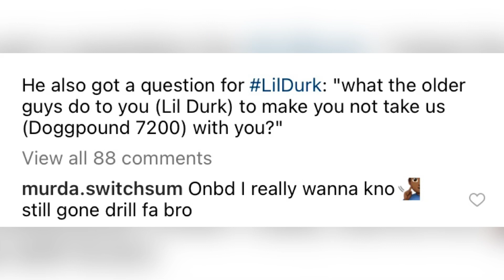Young Members Of DoggPound (BDs) Wanna Kno Why LilDurk AINT Take Them With Him “DURK DONT CLAIM US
Young Members Of DoggPound (BDs) Wanna Kno Why LilDurk AINT Take Them With Him